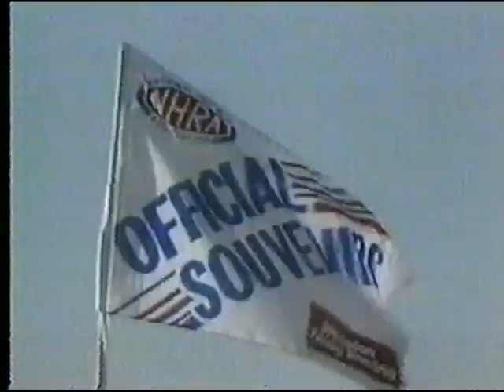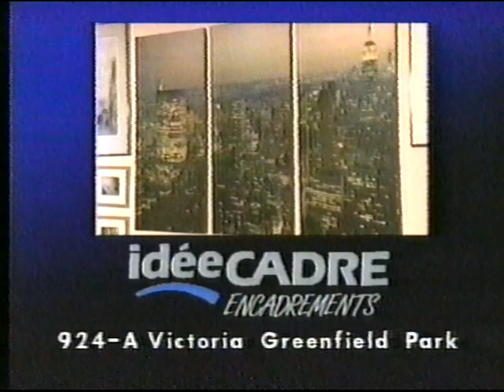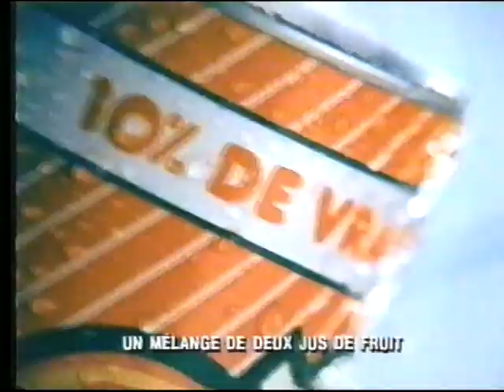Chère Hughette (1988)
Tribune téléphonique avec Hughette Proulx. Question: est-ce que les journalistes peuvent tout dire et tout écrire?